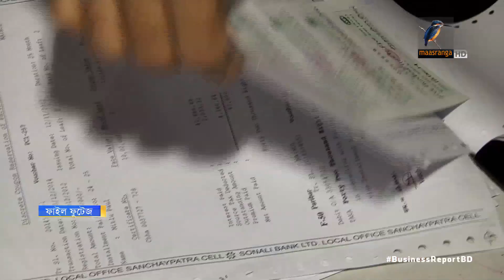সঞ্চয়পত্রে উৎসে কর কমলো...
সঞ্চয়পত্রে ৫ লাখ টাকা পর্যন্ত মুনাফায় ৫ ভাগ  উৎসে কর কাটার ঘোষণা দিলেন অর্থমন্ত্রী। এর চেয়ে বেশি বিনিয়োগের মুনাফায় উৎসে কর হবে ১০ ভাগ। সোমবার সচিবালয়ে আয়োজিত এক সংবাদ সম্মেলনে এ সিদ্ধান্তের কথা জানান তিনি...